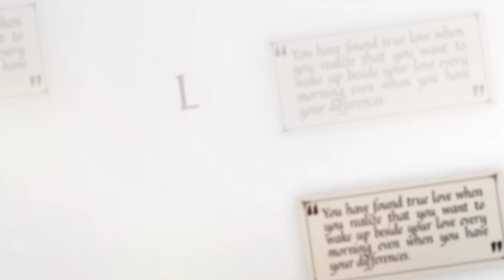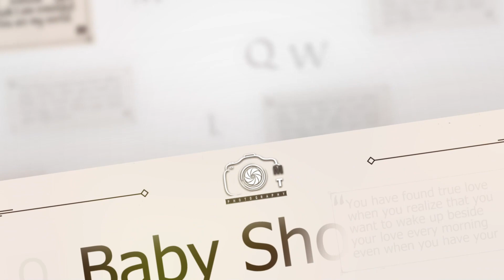Event Photography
Our team of professional photographers has years of experience shooting people and products
that capture our clients’ unique personality, show customer engagement and highlight product details.
Since you can’t meet each potential new online lead in person, professional,
high-resolution photos are absolutely essential to making a positive first impression.